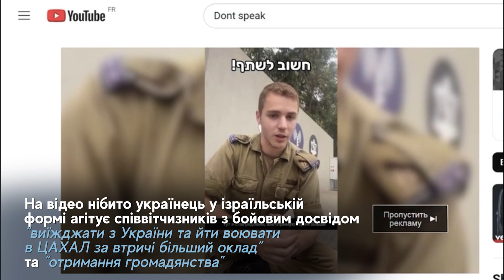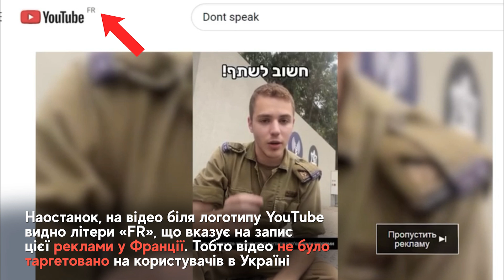Відеофейк: Військовослужбовців ЗСУ вербують у ЦАХАЛ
‼ Для створення цього відеофейку пропагандисти використали відеоролик із офіційного TikTok каналу Армії Оборони Ізраїлю 👇

StopFake моніторить український та російський інфопростір та протидіє поширенню дезінформації і фейків. Боремося з наративами російської пропаганди проти України.